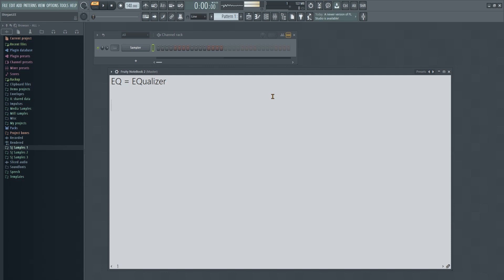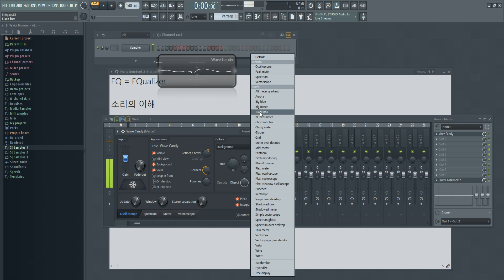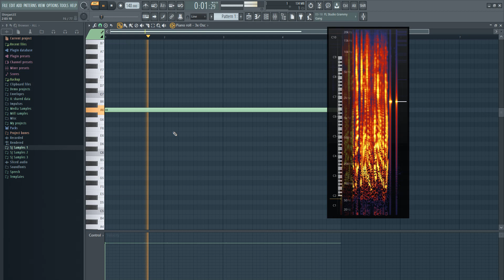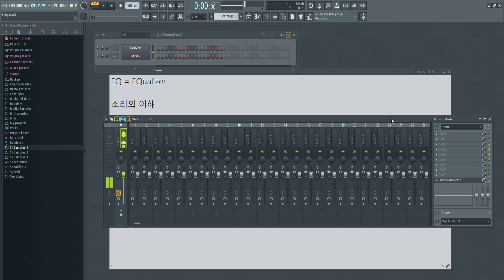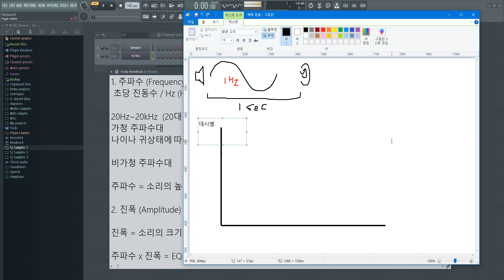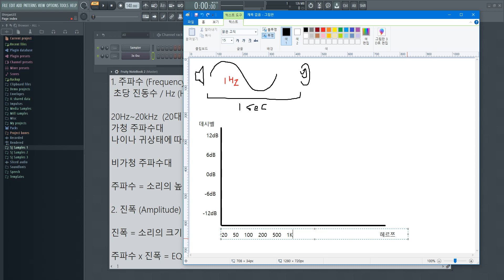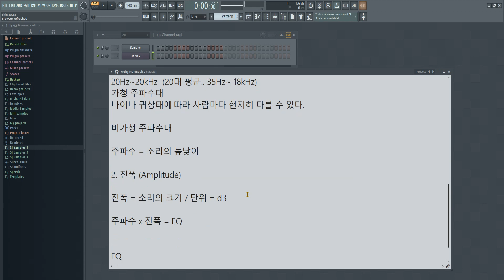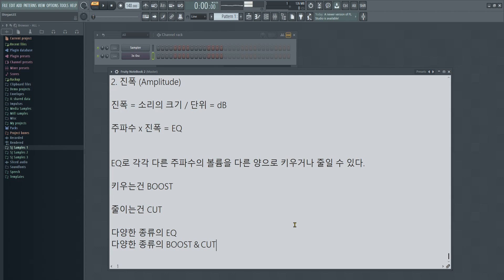믹싱&마스터링 강의 #9 EQ 기초이론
믹싱에서 가장 많이 쓰이는 EQ에 대해서 공부해볼까요?

*본 강의들은 비영리적인 목적으로 제작되었습니다.
*This lecture is made for non-profit educational purposes